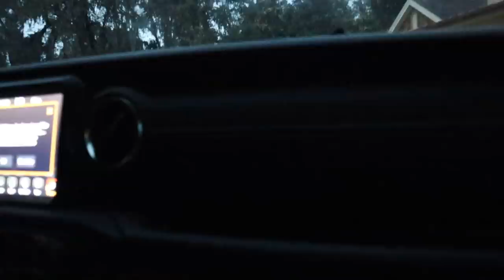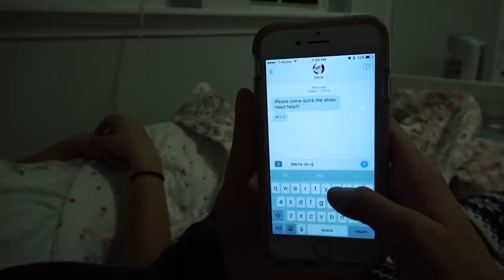AYDAH GETS A SUPER SPECIAL PUPPY SURPRISE FOR CHRISTMAS!!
This was the best day ever for Aydah.

We were able to restore the Spirit of our Christmas by spending time together as a family.We hope you guys have an amazing Christmas!!  See how the other families have restored the spirit of Christmas on their channels.

FOLLOW US
    Terra  @smellybellymom
    Jesse @smellybellydad
    Jayla  @jayjay_ofishal
    Aydah@adydah_ofishal
    Rory's @rorykate_ofishal
MUSICALLY- SmellyBelly TV
                        Rory_Kate

FUN FACTS